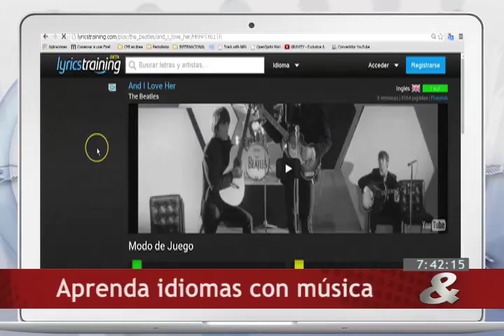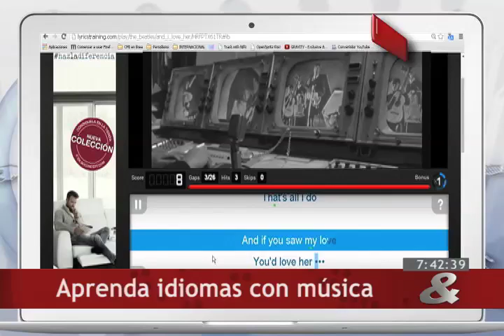Internet, 06 de Noviembre de 2014